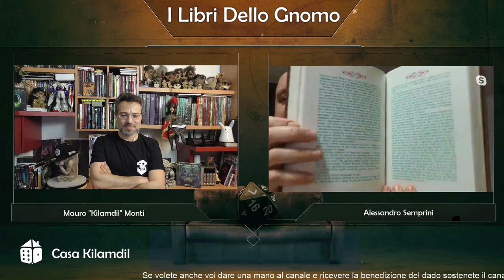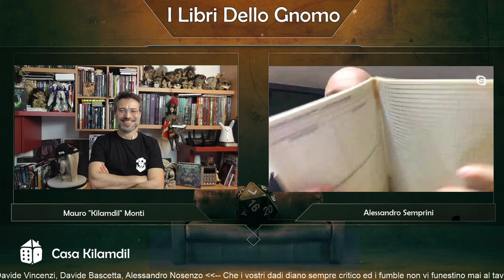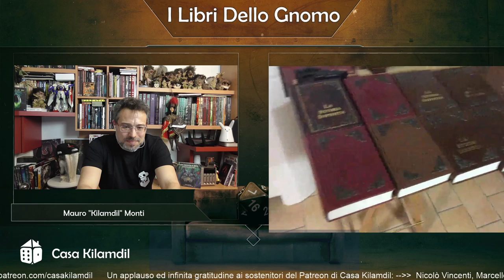I Libri dello Gnomo, intervista con Alessandro Semprini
Live con l'artigiano che il mondo ci invidia ed il portafoglio odia con tutto il cuore!

Come nasce una "mega collector di Dio" nel mondo dei giochi di ruolo e dell'editoria? Che tecnica si usa per trasformare un volume spillato in una bibbia del 500? Lo scopriremo dal vivo con I Libri dello Gnomo e nello specifico con il mitico Alessandro Semprini

Supportami!